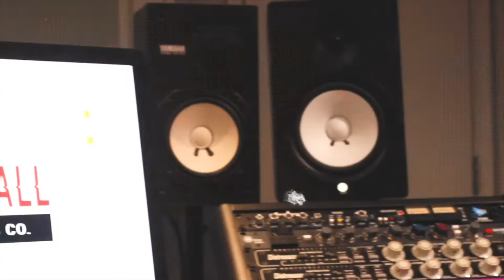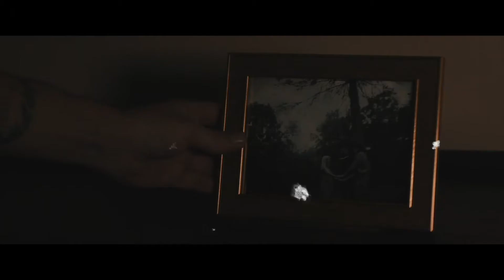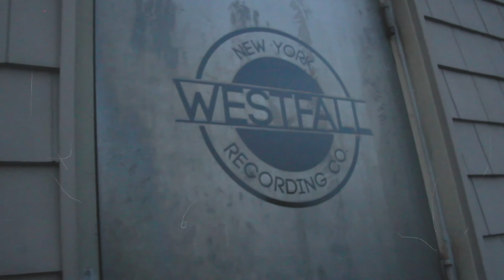A Town Named Nowhere: Episode #4 (The Night That St. Catherine Fell)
Episode 4 of 10 chronicling our experiences creating A Town Named Nowhere, and the intro to Volume II – 'The Night That St. Catherine Fell'.